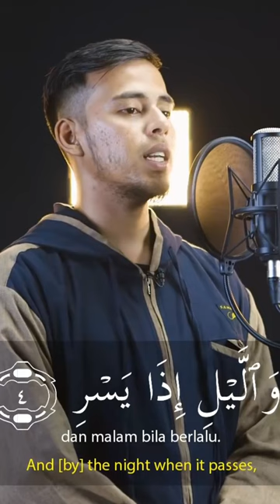Surah Fajr By Salim Bahanan